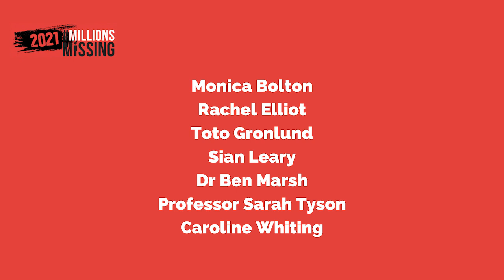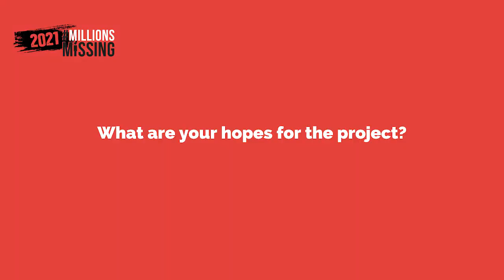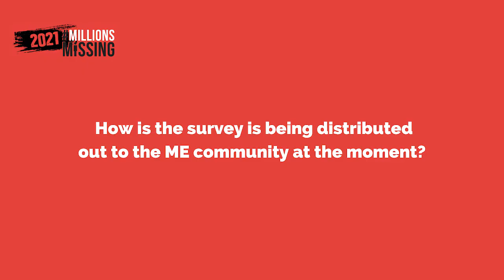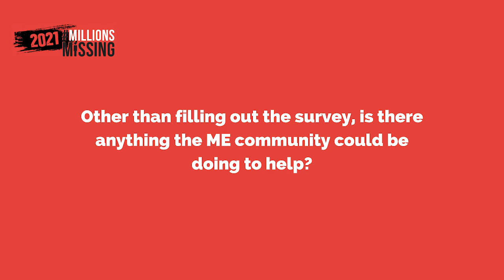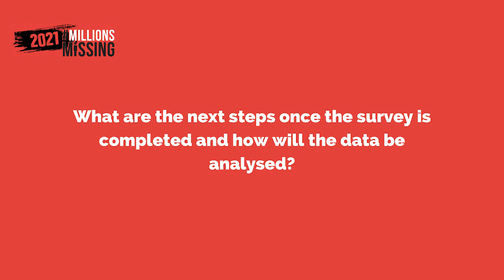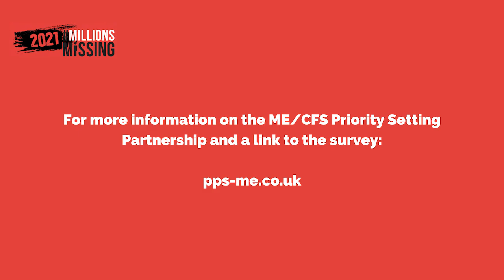Behind the scenes at the ME/CFS Priority Setting Partnership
Led by people with ME/CFS, their carers, and clinicians, the James Lind Alliance ME/CFS Priority Setting Partnership aims to identify the Top 10 research priorities to influence research funding in the future.  Listen to staff, patients and carers as they explain why they take part, what happens and what they hope will result from the process.

Find out more about the Priority Setting Partnership and how you can take part

Thanks to Ross Scott for editing these interviews and supporting MillionsMissing 2021.

These interviews make up a series for MillionsMissing 2021, a campaign run by MEAction to raise awareness of ME and demand action to create meaningful change for those living with this disease.

Other videos in this series are:
Behind the scenes with MillionsMissing organisers

Cutting edge ME researchers share their research with the MillionsMissing

Award winning authors talk about living and writing with ME

How to turn you MP into an ally

Medical Education with Dr Nina Muirhead and midwife Hayley Valentine-Howard

What is DecodeME? What it will do and how you can take part.

Speaking from the heart with Janet Dafoe, Linda Neale and Stuart Murdoch